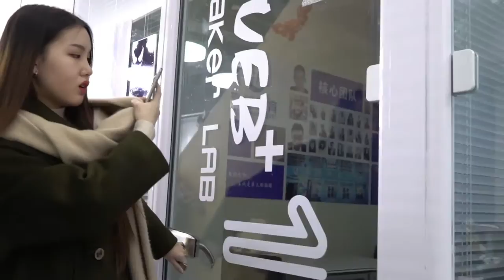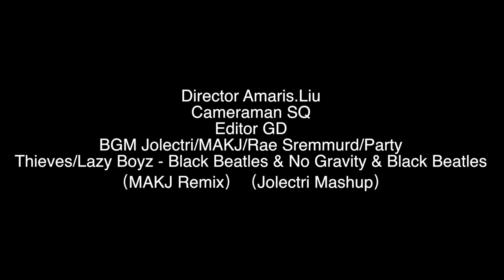Super Amazing Mannequin Challenge in CHINA-CUEB-Capital University of Economic and Business!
Amazing Mannequin Challenge in CHINA-CUEB-Capital University of Economic and Business!